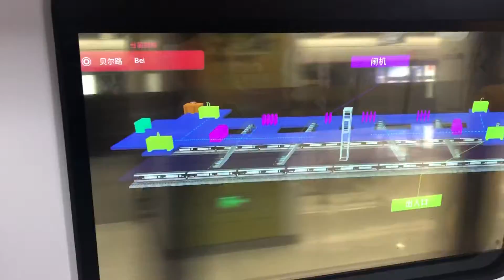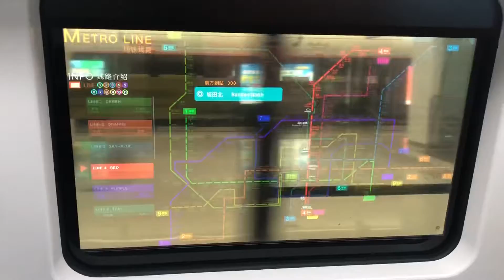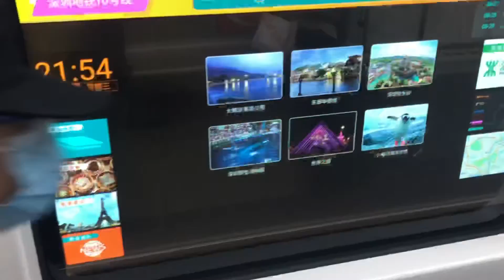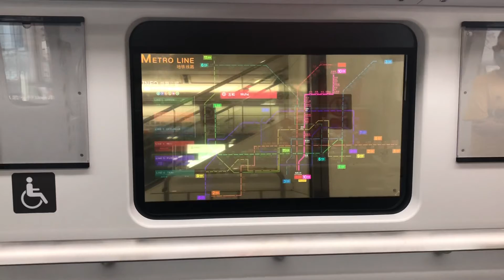Metroda Şeffaf Ekranlı Dokunmatik Panel Shenzhen Transparent Screen Replaced Windows